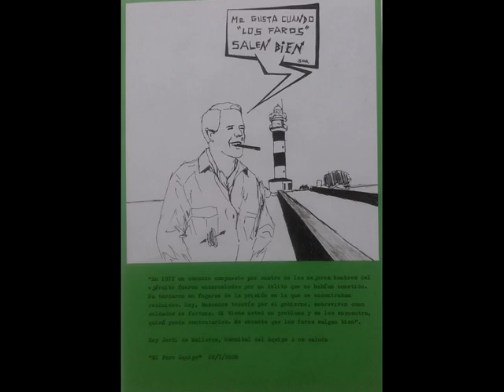EQUIPO A - JORDI DE MALLORCA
EL FARO DE VERANO CADENA SER CON ALOÑA VELASCO.
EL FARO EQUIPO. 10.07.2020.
1 H 09 min 04 s